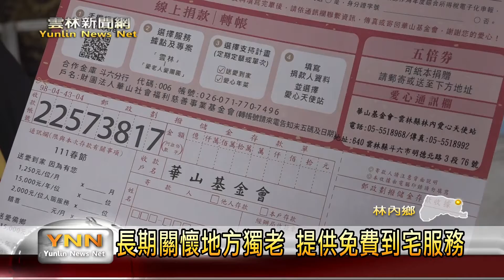濟公總堂佛花義賣 所得全數捐贈華山-雲林新聞網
林內鄉濟公總堂位在龍過脈登山步道旁，為當地香火鼎盛的廟宇，而廟宇也積極從事公益服務，為了幫助獨居、弱勢長者，廟方這次也特別與華山基金會合作，並將濟公廟聖誕當日所義賣的佛花金額來做全數的捐贈，除了希望來乖還弱勢長者，也呼籲大眾可以拋磚引玉。